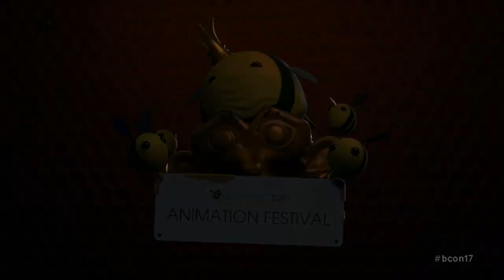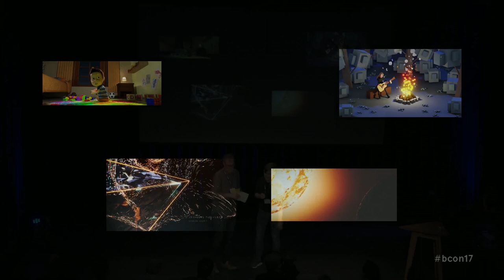Suzanne Awards 2017 Ceremony